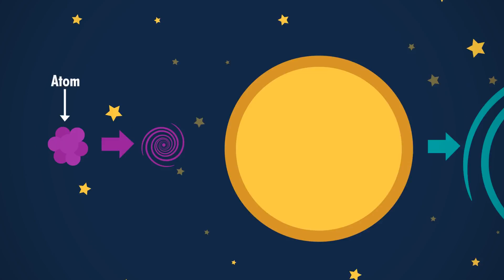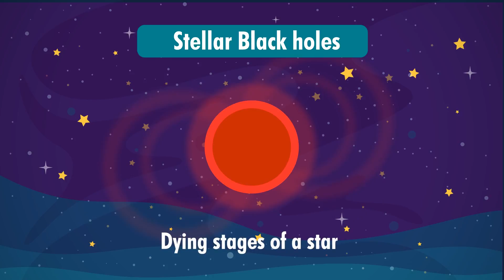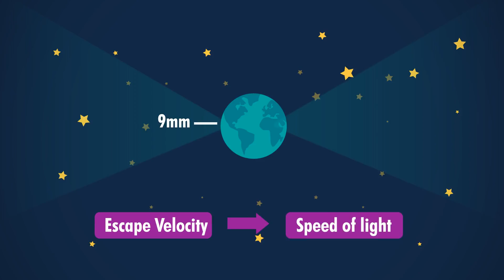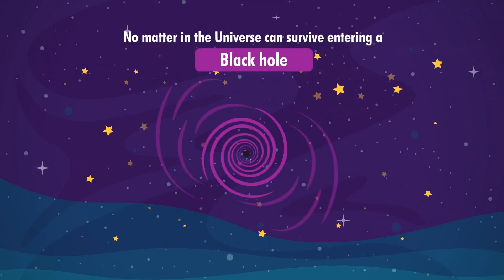What Happens If You FALL INTO A Black Hole?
What would happen if you fell INTO a black hole? Would you explode? expand? or get infinitely smaller? Black holes are one the least understood areas of space. They come in different sizes, from the small black holes to supermassive black holes. They can range in size from atoms to 1 million suns. They are thought to be regions in space where the gravitational pull is so great, that not even light is fast enough to escape. Unfortunately, nothing seems to be able to escape a black hole and life to tell the tale. So in this video, let's explore what really happens once you fall into a black hole.